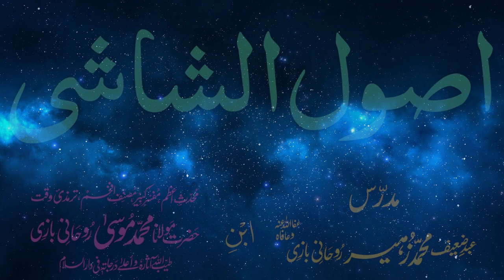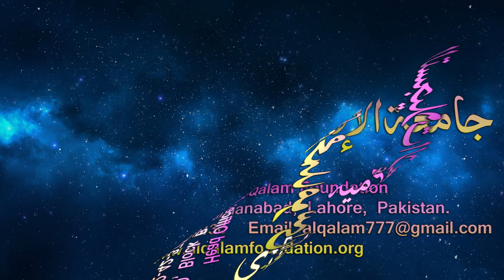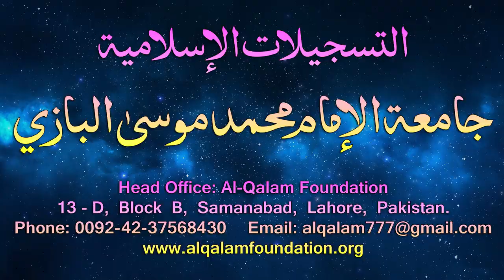Usul-e-Shashi Dars - 62 - page - 046 - by Maulana Muhammad Zuhair Albazi - 09/04/2006